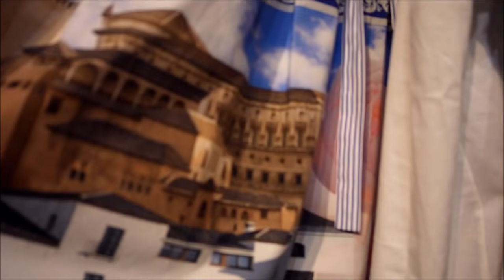Круизная коллекция MAX MARA. Сумки - трансформеры FURLA. Мода и стиль 2018.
Мода и стиль 2018. Новая коллекция MAX MARA и сумки FURLA.